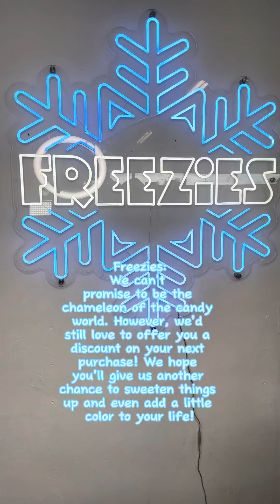Stress less and eat good candy